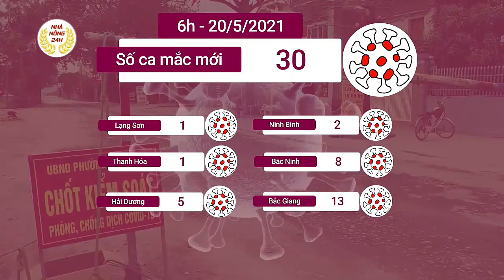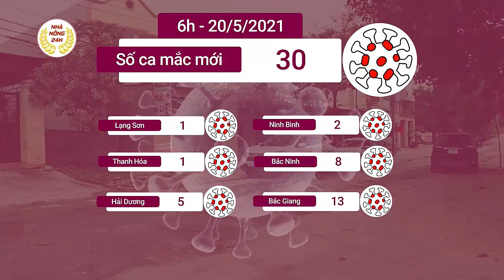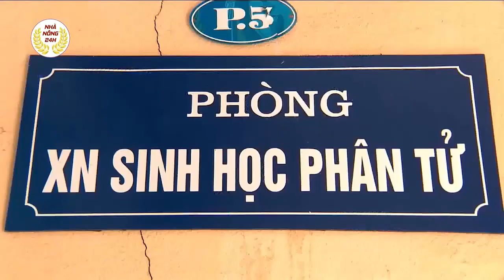Tin tức Covid-19 Trưa 20/5: Có 44 ca mắc COVID-19 trong nước, Bắc Giang và Bắc Ninh chiếm 32 ca